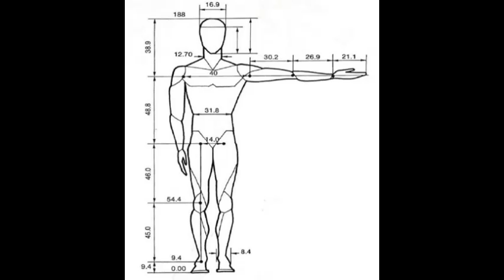WHY Tyson furys hands slightly show in glove laces explained